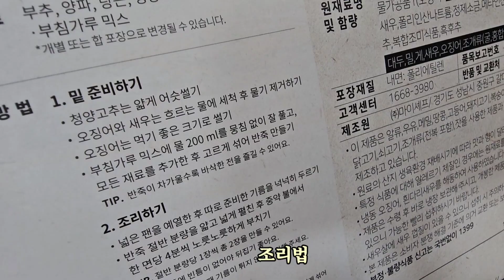바삭한 해물 부추 부침개 이렇게 만들어보세요